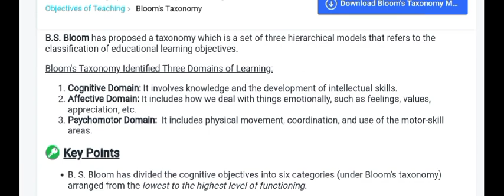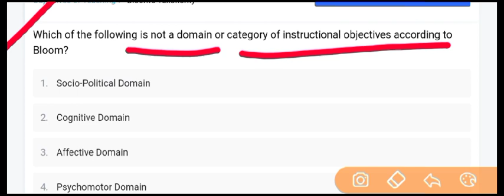Assam High School/ Higher Secondary TET-2022-23|Pedagogy Special|Complete Pedagogy of HS TET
Assam High School/ Higher Secondary TET-2022|Pedagogy Special|Complete Pedagogy of HS TET|
In this video's,I have discuss Pedagogy for upcoming Assam Higher Secondary TET- 2022 .

high school tet 2022 notification
high school tet assam
assam high school tet latest update
assam tet
assam tet 2022 notification
gbn assam
higher secondary tet 2022 notification
kumar basanta assam
high school tet assam 2022
hs tet assam 2022
assam high school tet preparation
assam hs tet 2022
assam tet news today
high school tet syllabus 2022
assam high school tet syllabus
assam higher secondary tet 2022
assam tet new update
high school tet assamese
high school tet preparation
high school tet question paper 2020
tet assam
tet news assam
today assam
amrita gogoi youtube channel
assam high school result
assam high school tet 2022 syllabus
assam high school tet syllabus 2022
assam police si result
assam police si result date 2022
btad tet 2022 notification
btc tet 2022